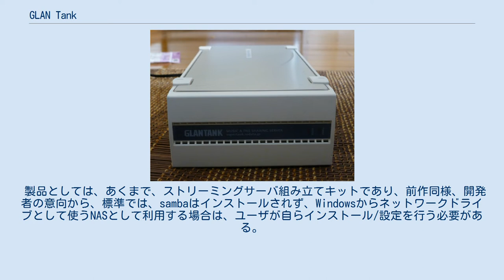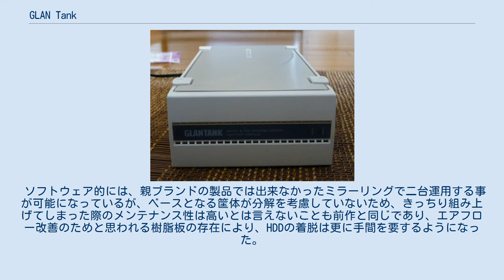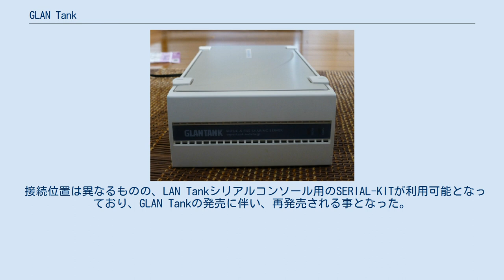GLAN Tank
GLAN Tank (SOTO-HDLGW) は、挑戦者が2006年1月に出荷開始した、『スパニング・ミラーリング対応 ストリーミングサーバ組み立てキット』である。
 GLAN Tank （SOTO-HDLGW） 筐体内に電源と制御基板が組み込まれた状態で販売されており、製品にハードディスクドライブは含まれていないため、購入者が別途入手して組み込む必要がある。
 ハードディスクドライブは、二台まで内蔵でき、基板には、セカンダリポートの空きランドが存在するが、ドライブはプライマリポートのマスター/スレーブとして接続される事になる。
 位置づけとしては、LAN TankのGbE対応版であるが、実際には筐体の外観と、初期ファームウェアに実装されている機能が類似している程度しか共通点は無い。
 ハードウェアとしては、別物の基板であるため別機種とも言える。
 LAN Tankとの比較した場合の相違点としては、CPUの変更、USBポートが2ポート追加、電圧ブザーの追加の他、電源スイッチの挙動が、スイッチがOnの状態で給電された場合、Onになるように変更されている。
 添付品については、エンブレムの変更、整流用の樹脂板が追加され、CD-ROMについては二枚組になった。
 また、カタログ上は、HDDのスピンオフと同期でファンコントロールが行えるような表記になっていたが、それは事実ではなく、CPLDに対してコマンドを送ることでのみON、OFFのみであるが、制御が可能になっている。
ドライバのソースこそ公開されなかったものの、開発者の働きかけにより、そのレジスタ仕様は別途公開された。
 ファームウェアの変更点としては、ARM用のDebian GNU/Linuxベースに変更され、パッケージがそのまま利用可能になった他、カーネルが2.6系へ変更され、akaDAVから、Apache2/mod_davへソフトウェアが変更になっている。
それに伴い、ftpサーバー、ポート切り替え、Web公開機能は廃止された。
 搭載CPUのマイナーさから、簡単にコンパイルが通らない、素直に動作しないなど、玄箱よりもユーザーを選び、ツンデレ仕様と評されたLAN Tankに対し、素直にARMの資産が使えるこの製品は従順仕様とも言われる。
 動作クロックの向上とGbE対応により概ねパフォーマンスは向上しているが、FPUが存在しないため、実数演算を伴うソフトウェアの実行は苦手である。
 インストールはPC/AT互換機でインストーラを用いてHDDへ起動イメージを書き込むのは前作も同じであるが、今回は、PC側で構築する構成を指定の上、ブートシステムとインストーラを転送し、GLAN Tank側で自動的にそれに基づき攻勢するようになった。
 PC側でのインストーラは「MAKAI(MAKe Again Iso-image)」というディストリビューションがベースになっており、HDD上の実行環境をROM化し、CD-ROMからLiveCDとして利用できるように作られた物である。
GLAN Tankのインストーラでは、各種ライセンスなどの表示と、HDDに対して、初期パーティションと、動作モードを示すパーティションIDの設定、並びに起動に必要なファイルの転送を行う処理を行うように作られている。
 正式に対応しているインストール用の環境にはPATAのインターフェイスを持つPC/AT互換機が必要であるが、後述の通りブートストラップの変更により、パーティションの作成、ファイルの展開を行うことで起動可能な状態にすることが可能であるため、USB変換ドングル等の併用により、ノートPC等を用いたインストール方法も確立され、開発者の開いたイベントやユーザが個人で解説するなどした。
 製品としては、あくまで、ストリーミングサーバ組み立てキットであり、前作同様、開発者の意向から、標準では、sambaはインストールされず、Windowsからネットワークドライブとして使うNASとして利用する場合は、ユーザが自らインストール/設定を行う必要がある。
 意図的に「能動的に利用すること」を要求するように構成されているが、CPUの変更により、様々な事が容易に実現できるようになった。
 利用のノウハウや、HDDの稼動実績などがユーザの作成したWikiに集約されており、自由に編集できる事もあってか、公式ページよりも充実した情報や、各種リンクが用意されている。
 ハードウェアとしては、親ブランドである株式会社アイ・オー・データ機器のGigaLAN...